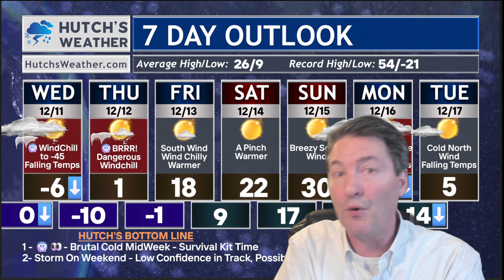❄WINTER STORM POSSIBLE❄ - Northern Plains Fast Facts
❄WINTER STORM POSSIBLE❄
Here is a quick look at what Hutch is watching for YOU!
Fast Facts FIRST on Hutch's Weather.. Always.

0:00 - Introduction
0:21 - COLD then Potential Winter Event
0:49 - Model 1: EUROPEAN
1:15 - Model 2: AMERICAN